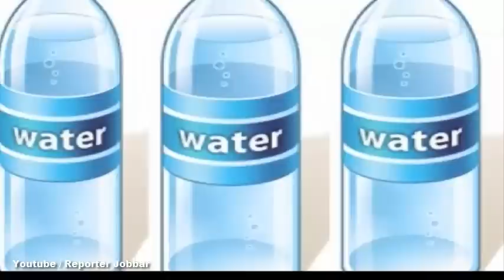এক বোতল পানির দাম ২৬০০০ টাকা, যারা কিনে থাকেন এই পানি !!!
মাল্টিপ্লেক্স বা এয়ারপোর্টে গিয়ে এক বোতল পানি কিনতে হাত কাঁপে মধ্যবিত্তদের। কারণ এই পানির বোতলগুলি প্রায় ১০ থেকে ২০ শতাংশ বেশি দামে বিক্রি হয়।  কিন্তু জানেন কি খেলোয়াড়, এবং সেলিব্রিটিরা শুধু পানির পিছনেই খরচ করে প্রায় ৩৬ হাজার টাকা। এভিয়ান নামক এক কোম্পানির এক বোতল পানির দাম ৬০০ টাকা। এরকমই বাজারে আছে বেশ কিছু দামী ব্রান্ডের পানি। দেখে নিন বিস্তারিত-

১) কোনা নিগারি ওয়াটার- জাপানের এই ব্র্যান্ডেড জল খেলে কমবে ওজন ও স্ট্রেস। সমুদ্রের খুব গভীরের জল দিয়ে তৈরি এই ব্র্যান্ডেড জল। ৭৫০ মিলিলিটার জলের দাম ২৬ হাজার টাকা।

১) কোনা নিগারি ওয়াটার- জাপানের এই ব্র্যান্ডেড পানি খেলে কমবে ওজন ও স্ট্রেস। সমুদ্রের খুব গভীরের জল দিয়ে তৈরি এই ব্র্যান্ডেড পানি। ৭৫০ মিলিলিটার পানির দাম ২৬ হাজার টাকা।

২) ফিলিকো-  জাপানের এই ব্র্যান্ডেড পানির বোতলটি দেখতে দাবার রাজা-রানি গুটির মত। বোতলের ঢাকনাটি সোনার। ৭৫০ মিলির দাম ১৪ হাজার টাকা।

৩) ব্লিং এইচটুও-  এই পানির বোতলটি Swarovski-র কৃস্টাল দিয়ে তৈরি। বোতলটির জন্যই দাম এত বেশি। ৭৫০ মিলির দাম ২৪০০ টাকা।

৪) ভিন- ফিনল্যান্ডের পানির এই ব্র্যান্ড সবথেকে পরিস্কার বলে শোনা যায়। ৭৫০ মিলির দাম ১৫০০ টাকা।

৫) অ্যাকোয়াডেকো- বোতলটি দেখতে খুব সুন্দর এছাড়া পরিস্কার পরিচ্ছন্নতার জন্য এই ব্র্যান্ডটি পুরস্কারও পেয়েছে। ৭৫০ মিলির দাম ৮০০ টাকা।

৬) ল্যাকুয়েন- ১৫০০ ফুট নিচ থেকে পানিকে পরিশওধিত করে তৈরি হয় এই ব্র্যান্ডের পানি। ৭৫০ মিলির দাম ৩৫০ টাকা।